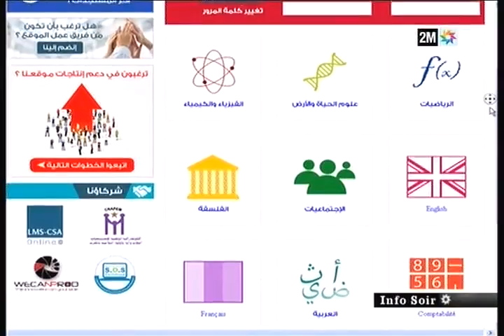bactv.ma. Un Site Internet d’assistance aux futurs bacheliers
bactv.ma.  Un Site Internet d’assistance aux futurs bacheliers visant à faciliter la préparation de l’examen du baccalauréat... Reportage